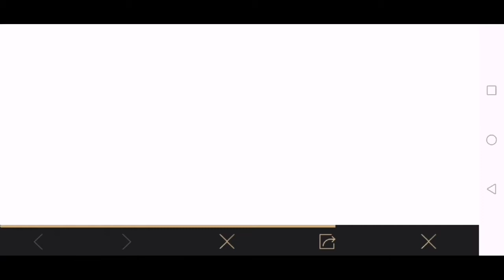Complete 1 Classic Match With Honorable Warrior Helmet Equipped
Ingame name : ﾒ1『ÐESTR0ҰER

▬ ABOUT PUBG MOBILE:
100 players parachute onto a remote 8x8 km island for a winner-takes-all showdown. Players have to locate and scavenge their own weapons, vehicles and supplies, and defeat every player in a graphically and tactically rich battleground that forces players into a shrinking play zone. Get ready to land, loot, and do whatever it takes to survive and be the last man standing!